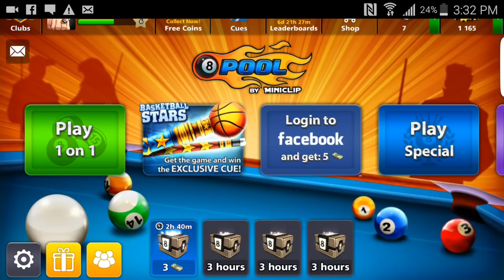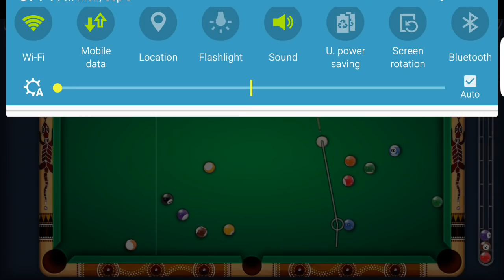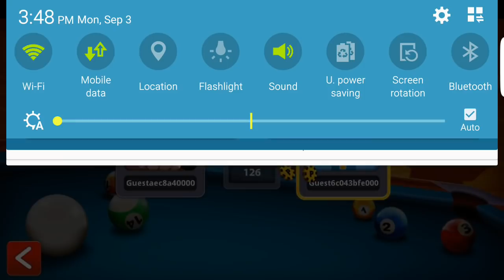King game 168 8 Ball Pool most popular video games 2018